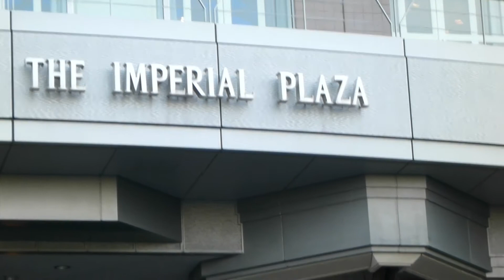OSAKA BIGRIVER JAZZ FESTIVAL 2012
大阪OAPで開催された「ビッグリバー・ジャズ」天候にも恵まれ素晴らしい1日でした。
海外からのジャズ・プレイヤーを含め多く方々と再開出来感激しました。